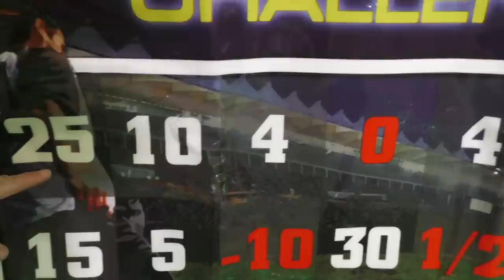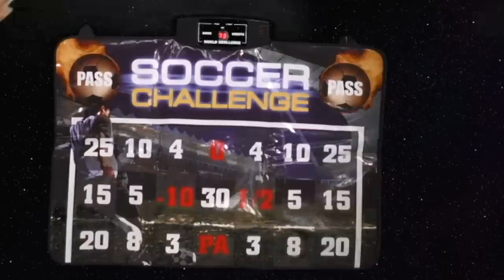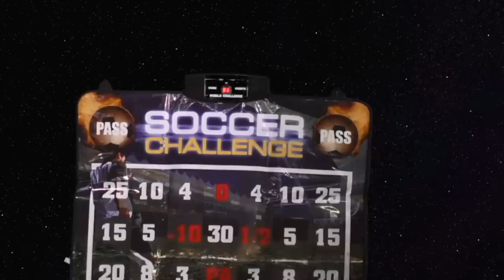Toy Story Signature Collection Toy Challenge + Jesse & Woody ! || Toy Review || Konas2002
We played a bunch of games and challenges to see who would open the most Toy Story Toys and blind bags!

Toy Story Minis Blind Bags : Ham, Woody, Buzz Lightyear, Jesse, Bullseye

Buzz Lightyear Space Ranger Signature Collection
The Toy Story Andy's Room Buzz Lightyear Talking Action Figure is 12" tall. This is the most accurate Buzz Lightyear ever produced! He is a highly detailed deluxe film replica from DISNEY/PIXARs digital data. Fully poseable with over 32 points of articulation including fingers, wrists, elbows, shoulders, waist, ankles, knees and legs! Push red oval chest button for classic "Buzz Toy" phrases.

Jesse The Yodeling Cowgirl Signature Collection
Jessie the Yodeling Cowgirl is a highly detailed film replica created from Disney/Pixar's digital data. Standing approximately 14 inches tall Jessie wears boots, belt, chaps, has real yarn hair and a removeable hat. Simply pull the string for Jessie's yoy phrases and yodeling. If you talk to Jessie, she'll respond with "Andys Room Jessie" phrases! Jessie even responds to the tone of your voice and knows if you're shouting or talking softly!

Woody The Sheriff Signature Collection
The Toy Story Andy's Room Sheriff Woody is in scale to 12 Buzz Lightyear, approximately 16 inches tall and is the most film accurate Sheriff Woody ever produced! Highly detailed deluxe film replica from DISNEY/PIXARs digital data. Pull his string for classic Woody Toy phrases. Talk to him and he responds as Andys Room Woody. He even knows if youre talking loudly or softly. Features 50 sayings in original voice.

Space Ranger Infinity Blaster
 • Easy to use trigger button
 • Lights up as you play
 • Sound effects for real hero action

Woody’s Horse Bullseye Signaiture Collection
Standing approximately 16 inches tall, Woodys trusty steed Bullseye is crafted using DISNEY/ PIXARs digital data with soft vinyl saddle and floppy rag doll legs. Listen closely for neighing and clip clop sound effects! Includes display stand for Bullseye to rest on

Everyone loves a mystery, so we combined the elements of mystery with Challenges and Toy Story Toys and blind bags. In case you’re new to the world of blind bag opening, blind bags are a small bag containing 1 mini toy per bag. They’re similar to the Minecraft blind boxes, It’s essentially a mystery bag because the bag does not indicate what toy you will receive - thus the surprise. Check out Konas2002 for many hilarious blind bag toys’ challenges like, “Bobbing For Apples & Lego Monster Blind Bags!,” and, “My Little Pony Blind Bag Cake Smash!”